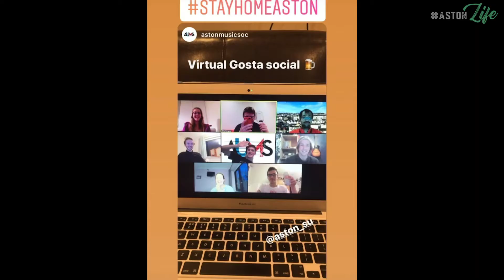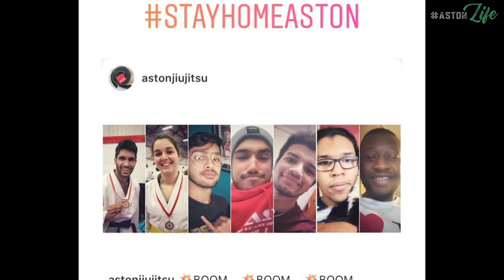Episode 1: This is my Aston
This is my Aston 💛

Looking to join Aston in 2020/21? Here is something exciting for you!

Aston is not just a University. It has many meanings to our students: lifelong friendships, brilliant minds, clubs and societies, diversity, a celebration of your success and more! 😍